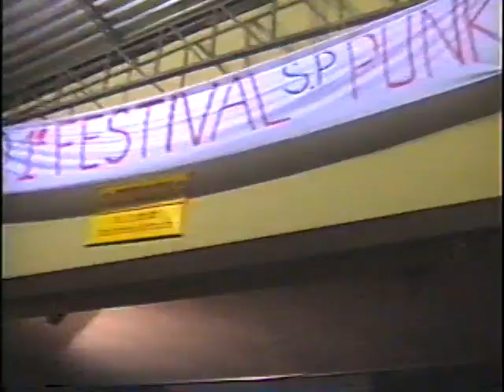1º Festival SP Punk (Novembro/2000) parte 2